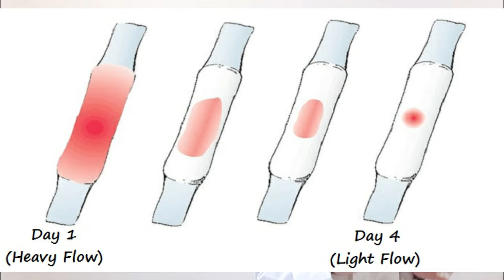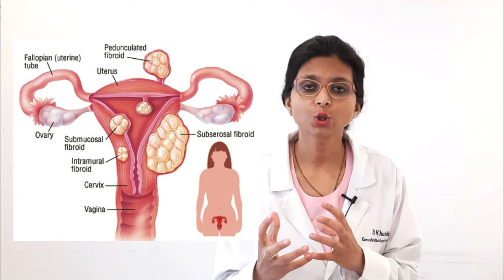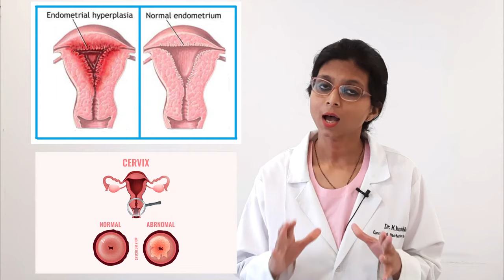Heavy Periods | पीरियड्स में ज्यादा ब्लीडिंग , खून के थक्के - कारण और इलाज | Mannat IVF Patna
Heavy flows and achy cramps can be common experiences when many women have their periods. Periods that prevent you from doing everyday activities aren’t normal.
Each woman’s menstrual flow and cycle are different. It may be hard to know if your period is normal, light, or heavy unless you talk with your doctor.
Women lose an average of 30 to 40 milliliters (mL) of blood during a period. Women with heavy bleeding may potentially lose up to 80 mL.
Women who do experience abnormally heavy menstrual bleeding may have a condition called menorrhagia. If bleeding is so heavy that you must replace a pad or tampon every hour, talk with your doctor.

Likewise, if your period prevents you from doing normal activities because of pain, cramping, and heavy bleeding, it’s time to see your doctor.
This video is made to create awareness about periods , menstruation .
To know in details please watch the video.